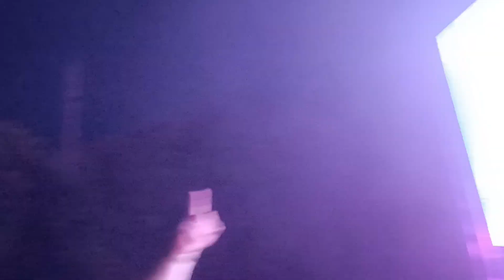Pharao - There IS A Star - SuperFest 2024 Nitra 25.5.2024